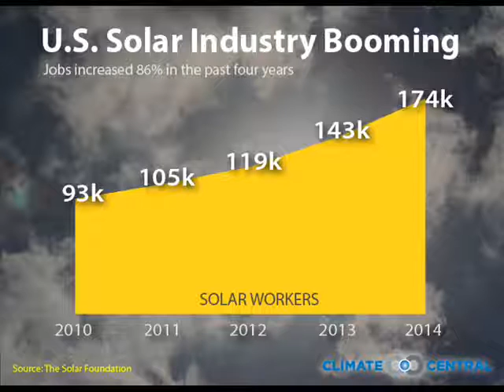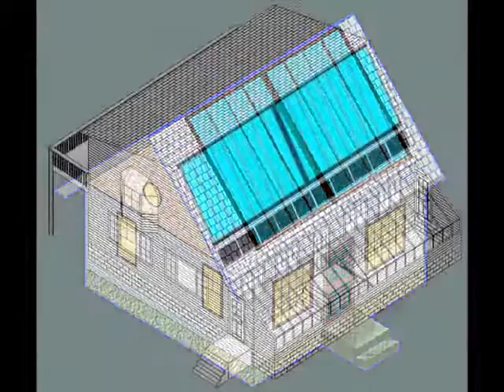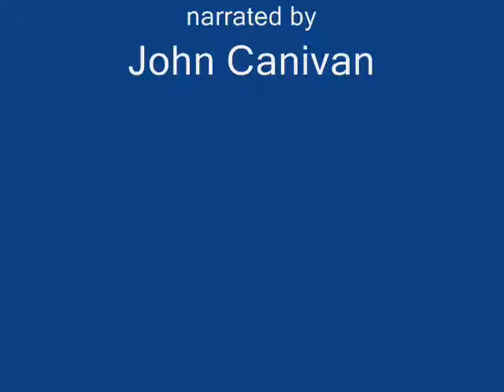Solar Job Opportunities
Now is a great time to find a great job in the booming field of solar energy. Contact your local University, check the newspapers. Put together a resume. You can do it for yourself and for the planet.